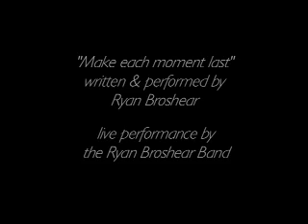Ryan Broshear Behind the Scenes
An interview with Ryan Broshear at the Michael Bambino Studio in Ciincinnati, Ohio